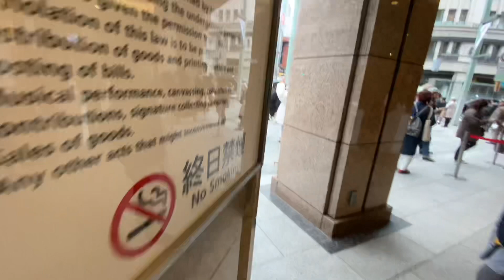【解体直前】銀座三愛ビル全テナント退去後の様子2023/02/08